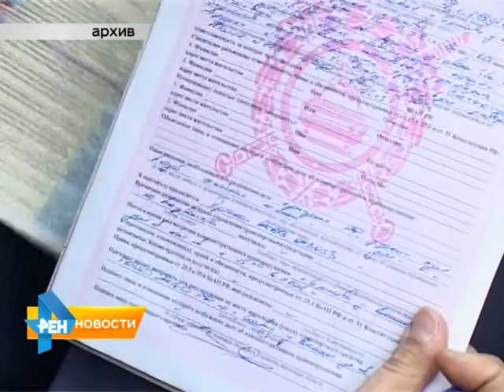Мнение саратовцев: как нужно наказывать пьяных водителей?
Ужесточить наказание за вождение в пьяном виде неоднократно предлагали депутаты Государственной Думы. Как необходимо наказывать водителей, севших за руль пьяным, мы спросили у горожан. Мнения саратовцев о наиболее действенных мерах узнала наша съемочная группа. Материал вышел в эфир 31 марта 2015 года.